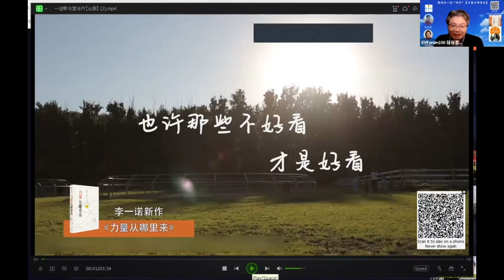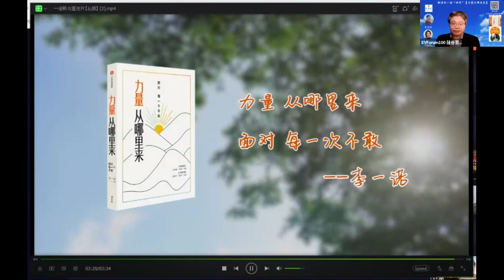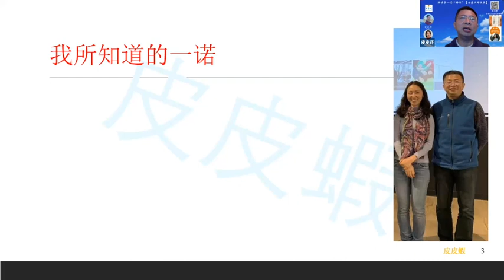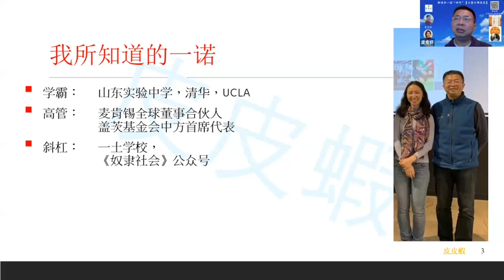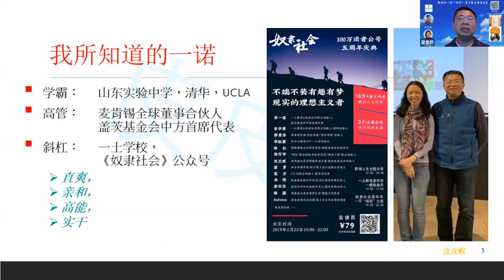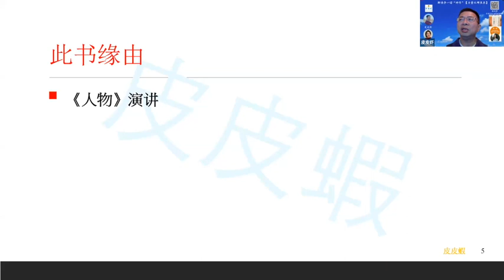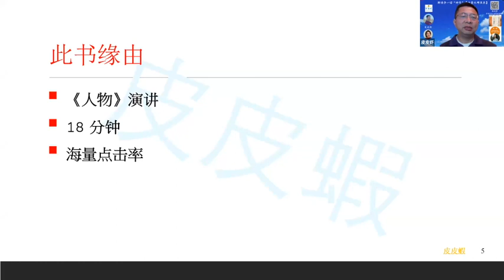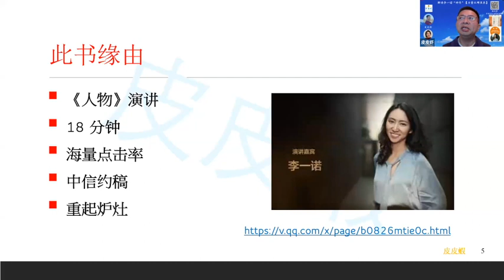【力量从哪里来】，Dr. Patrick Yang 解读李一诺【神作】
这是2022年4月2日的讲座，共3部分，这是第一部分。

下一次讲座： 美西4月9 6PM